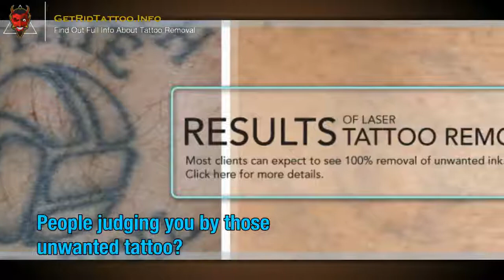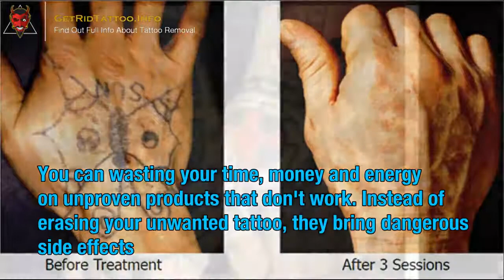Removal Of Tattoos Cost – All you need to know about tattoo removal.